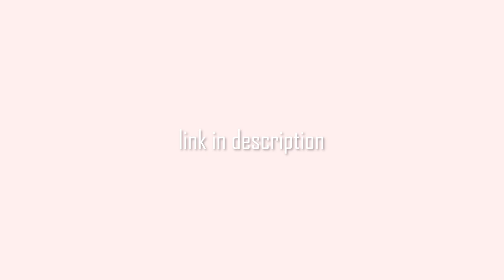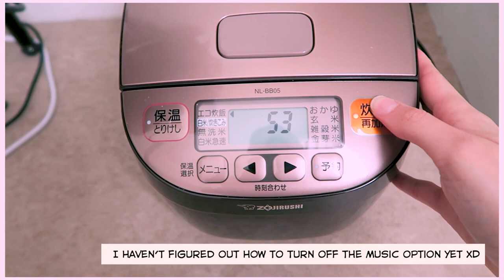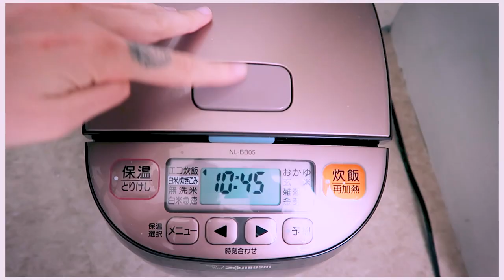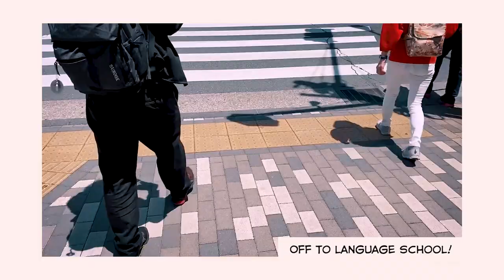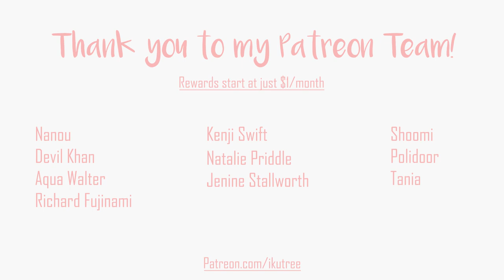Day in the Life of a Foreign Student in Japan (Tokyo) | IkuTree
What a week day looks like since moving to Japan (Tokyo) as a foreign student.

FUEL for this project:
**Shops**